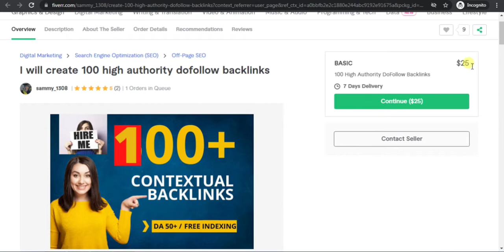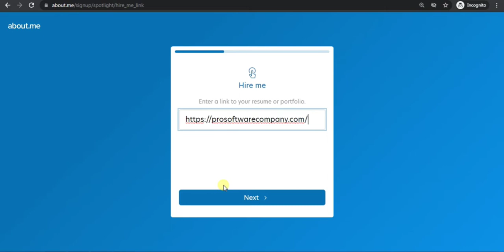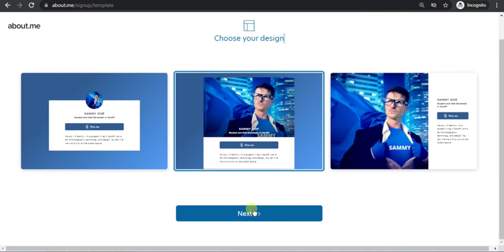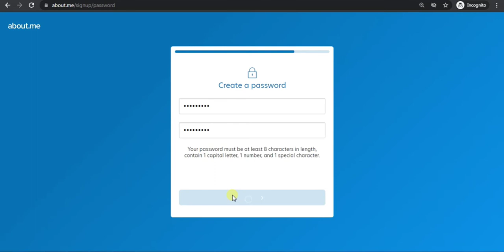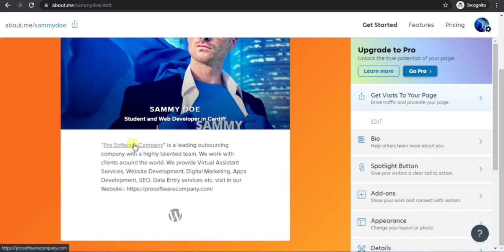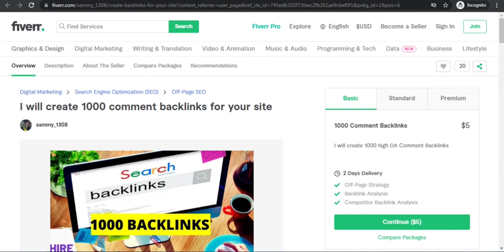Create High Quality DoFollow Backlinks 2022 | DoFollow Backlinks Free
| Thanks |